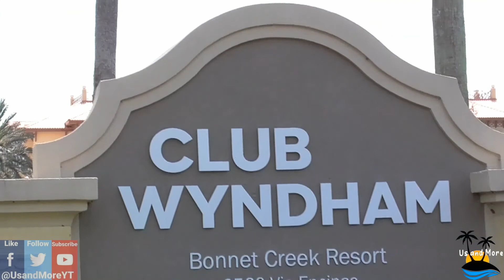Club Wyndham @ Bonnet Creek In Orlando, FL. 2020 Day 1, Part 1